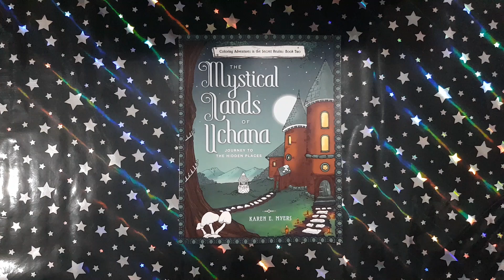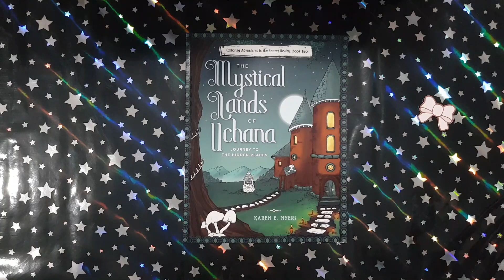The Mystical Lands of Uchana: Journey to the Hidden Places - Karen Myers || Coloring Book Flip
This is a flip through of the coloring book The Mystical Lands of Uchana: Journey to the Hidden Places (Volume 2) by Karen Myers.